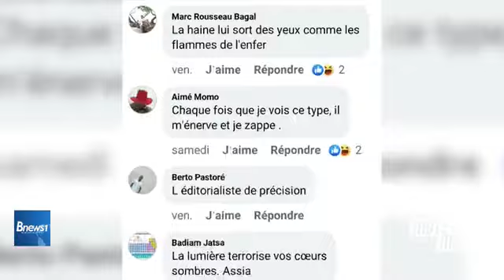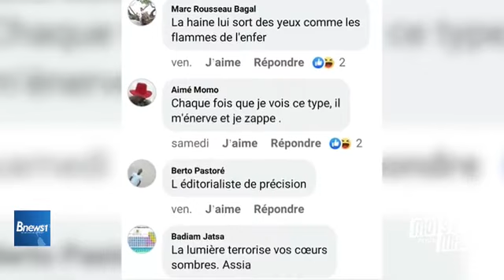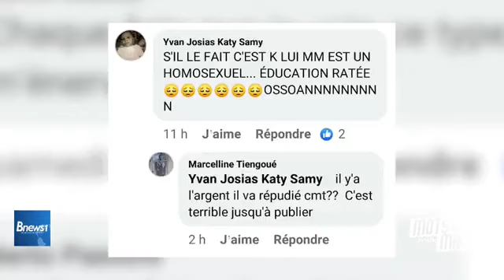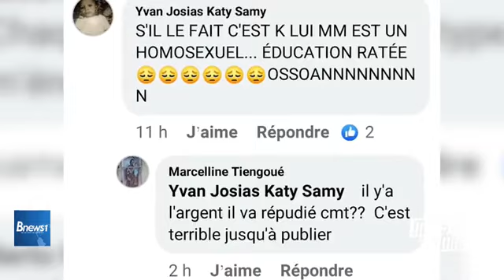Réseaux Sociaux: l'Urgence d'une Legislation - Délinquence Juvénile, Comprendre la Dérive Ecolière